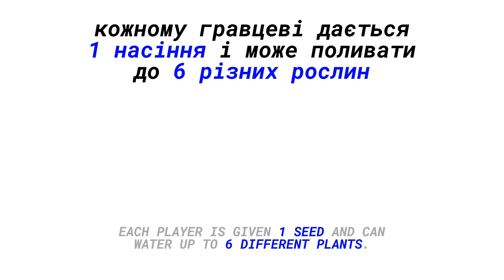Planting a Seed for Ukraine! - A Community Garden In Kyiv [No Commentary Gameplay]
Play this game and plant a seed for Ukraine!